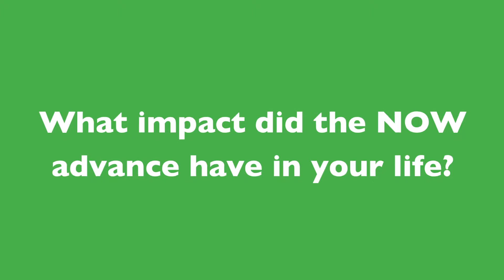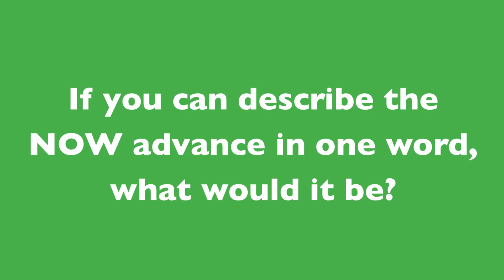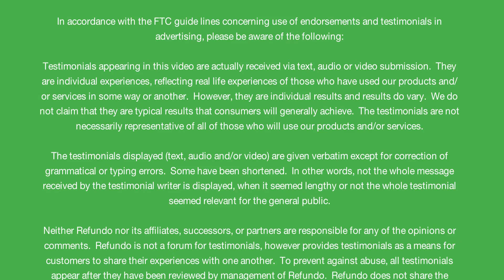[UPDATED] Let's Talk NOW - A Video that Inspires Change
From the original RAL to the improved Refundo NOW advance, underbanked taxpayers now have more options and can feel more confident about our financial system.